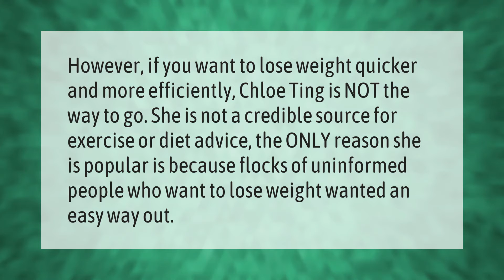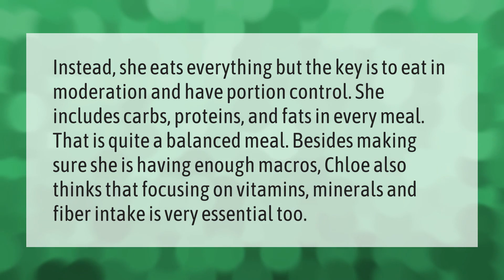Does Chloe Ting help lose weight?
00:00 - Does Chloe Ting help lose weight?
00:37 - How much does Chloe Ting make 2020?
01:13 - What does Chloe Ting eat?

Laura S. Harris (2020, December 31.) Does Chloe Ting help lose weight?
    AskAbout.video/articles/Does-Chloe-Ting-help-lose-weight-204796